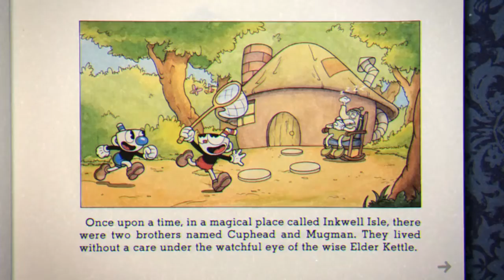Cuphead part 1 Bullying vegetables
Me and my sister play cuphead! In this video we did the root pack stage, the first run and gun and we completed the first mausoleum!